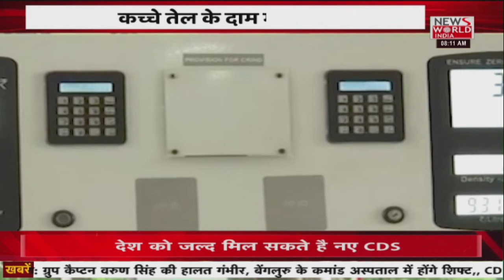पेट्रोल की कीमतें स्थिर, 36 से कोई बदलाव नहीं LIVE | Latest News | Hindi News | Breaking News